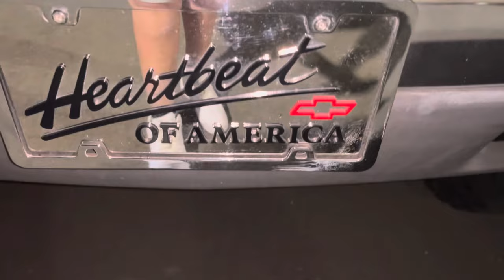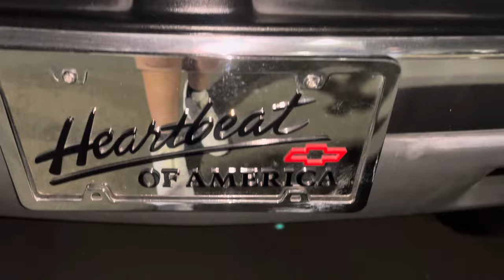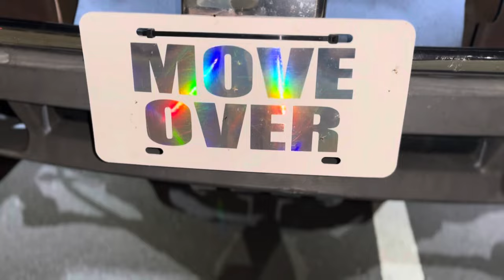TRUCK CATCHES FIRE (complete Movie)